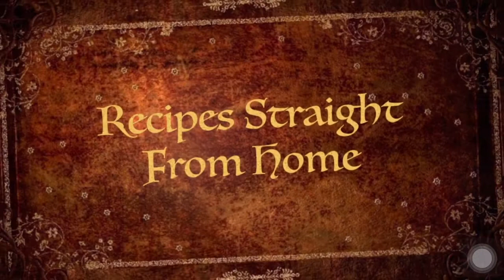Ayam Goreng Dengan Daun Kari|Karuveppilai Kozhi in Tamil|Curry Leaves Chicken Fry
Ingredients:

Chicken - 500g
Corn flour & Rice flour mix - 1 tablespoon
Turmeric powder - 1 teaspoon
Sesame seeds - 1 tablespoon
Egg - 1
Curry leaves - 2 sticks(based on chicken)

This video belongs to me and no one is allowed to use this video for any personal advertisement or prmotions.